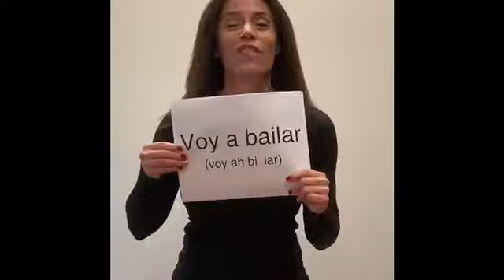Senora McCarty Presents: Salsa Lipsync Challenge